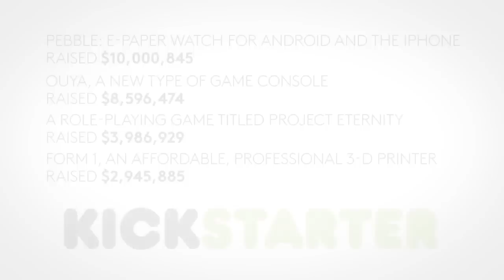Want To Be Super Rich? You'll Need To Have These 8 Traits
Who doesn’t want to be super rich? If you were to stop 10 people at random on the street and ask them if they’d like to be super rich, we’d be willing to bet that all 10 will say, “Yes.” The fact is that being super rich could be really fun. If you don’t believe us, just check out the mansion that Robin Williams is now selling or the fact that Steve Ballmer can pay $2 billion for a basketball team. For further proof there’s the yacht owned by David Geffen with its five floors, 82 rooms, and a basketball court.

Of course, most of these people did not become super rich overnight. They worked long, hard hours and they had these eight traits.

You can improve your finances, start a new business, or work on your passion if you don't have a massive amount of high interest credit card debt.

If you need help with credit card debt, National Debt Relief offers a free debt consultation to help with credit card problems. today.